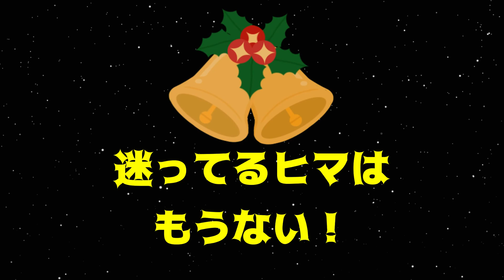愛知県豊川市のイタリアンレストラン【Xmas黄金ローストチキン】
迷ってるヒマはもうない！

クリスマス限定【黄金ローストチキン】

残りわずか！

🎄「お家Xmasいつも、、、失敗していませんか？」🎄
【2021クリスマステイクアウト】

豊川の八幡町にあるとあるイタリアン
女性シェフが作る料理と愉快なスタッフがあなたを笑顔にします！！

美味しい炭焼きお肉に生パスタ・薪窯焼きピッツァ
料理に合うワインもあるよー
生ワインはイタリアから樽で詰めて直送！！

住所 : 〒442-0857 愛知県豊川市八幡町下天王98

平日　夜のみ 　17:00〜22:00（時短営業に沿って変動します）
土日　昼　　　 11:30～14:00
　　　夜　　　 17:00〜22:00（時短営業に沿って変動します）

📣もうバタバタの年末に、親戚がガッカリするおせちは嫌だ！
【🇮🇹イタリアンおせち】ご予約残り数あとわずか❗️

🎅きっと彼女は待ってる、、あなたと過ごすXmasを🎅
【Xmasプレミアムデイナーフルコース2021】

🍕チーズフォンデュを囲みながら、みかわ牛ビステッカが食べられる⁉️
【ご褒美忘新年会コース】

🇮🇹オープン記念🇮🇹ただいま全国送料無料‼️
おせちも注文できる！【ネット通販サイト】

★NEWお家でイタリアン（お取り寄せ）BASEサイト

★そこら辺のテイクアウトにはもう飽きた！そんなあなたへ、、、
【お家でなんちゃって外食メニュー】

★こんな時でも大事な日は1日だけ、、、
【記念日・誕生日サプライズコース]

★LINE友達限定
お得&最新情報は
【友達追加】

★もっと炭焼きワイン食堂を知りたいあなたへ

豊川#イタリアン#女性シェフ#料理作り方#プロ料理#料理簡単＃パスタ作り方＃cooking#japanese＃晩ご飯